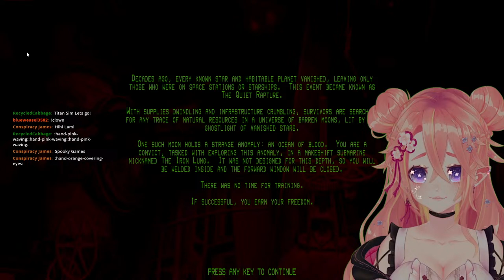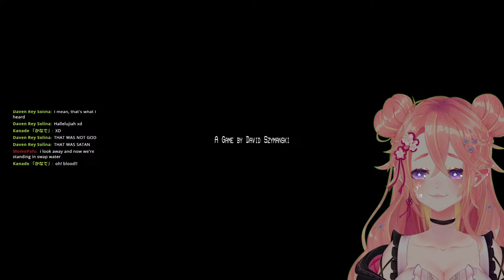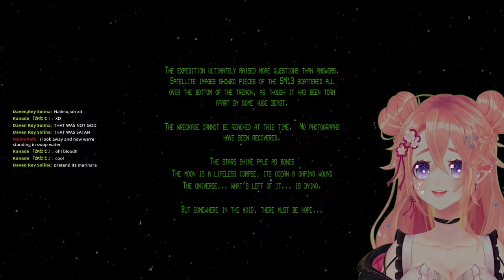✿ I'll Conquer This Blood Ocean! | Iron Lung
I'm the best navigator in the seven seas I promise, trust me!

✿thumbnail art by Ms_Space_Seal

✿ chat rules:
Lami is here to entertain you and give you a space to be safe and happy. Please don't overstep any boundaries (for both Lami and chat) so we can allow for a comfy, fun experience!
1. Treat others the way you'd like to be treated. Don't be unnecessarily rude to ANYONE!
᠃ ⚘ Lami may joke around, but she's not your punching plant! Don't go too far with making fun of anyone, including your little Dryad!
2. Don't backseat unless Lami specifically asks chat for help! Needless to say, NO SPOILING either!
᠃ ⚘ You can mention Easter Eggs or warn her for something she could miss/be triggered by, but try not to go into too much detail please!
3. Don't spam!
᠃ ⚘ Keep chat focused on what's going on in stream/what Lami is talking about! Any rage baiting and trolling will be ignored and muted, try not to go too deep into ongoing trends/politics/religion without Lami mentioning it first either.
4. Be respectful! Don't be weird at Lami or at anyone else in chat.
᠃ ⚘ Lami is okay with being down bad towards her or other fictional characters, as long as you are respectful about it! But DO NOT be disrespectful or thirsty towards other streamers or chat members. Let's keep everyone comfortable!
5. Let's be adults! Be good.
᠃ ⚘  Do NOT bring up or start drama unnecessarily. Don't mention other streamers/streamers or compare us! Similarly, please don't bring me up in their streams unless they do first.